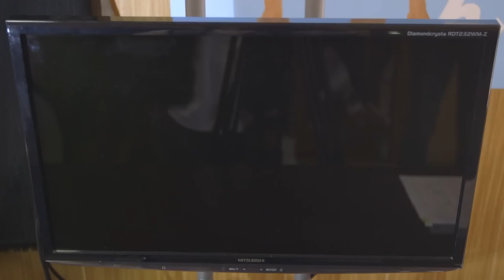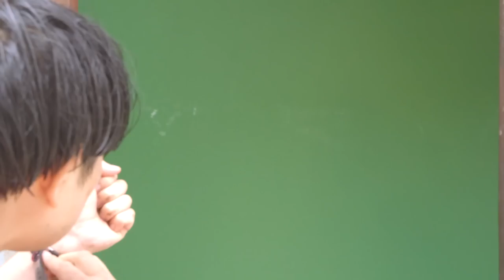ヲタ芸シーン＆PDS株式会社＆瀬戸弘司の裏側！ 隙間男2メイキング映像 Part② StalkingVampire2 Behind the Scenes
■劇団スカッシュ舞台本公演
「秒速ドリーマー(仮)」
2015/11/26(木) ～ 2015/12/6(日)
@笹塚ファクトリー(東京都)

■出演
如月さや

■主題歌「STALKING VAMPIRE〜隙間男のテーマ〜」
作詞:財部亮治/大塚竜也
作曲:財部亮治
編曲:CULTONES

■隙間男
金川周平

■ヲタ芸振り付け・指導

■衣装
本川晴美

企画制作/劇団スカッシュ×BREAKER Inc.